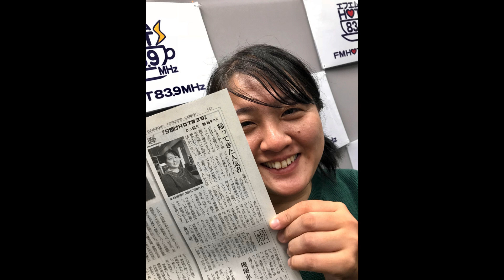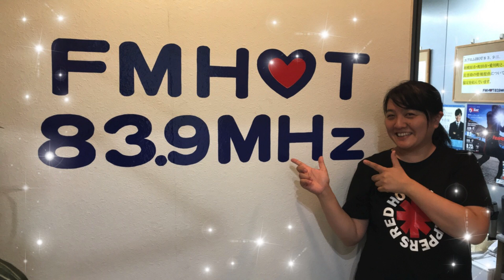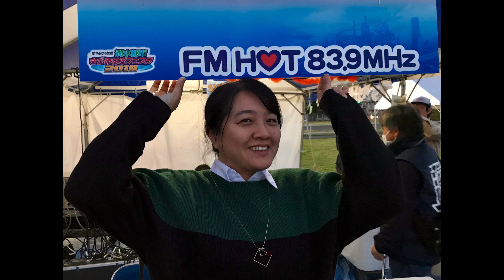FM HOT 839「MUSIC VOX」#1091 磯裕子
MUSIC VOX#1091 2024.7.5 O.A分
担当パーソナリティー：磯裕子

今月から福島県本宮市のFMモットコムでネット放送が開始、
あらためて自己紹介を中心にお送りします。
メールの投稿テーマは「食欲がなくなる夏に食べたいもの」でした。
来月の投稿テーマは「流れ星にお願いしたいこと」です。

My Favorite Things：自己紹介
Pick It Up !：アニメ『怪獣8号』オリジナル・サウンドトラック

FM HOT 839「MUSIC VOX」2024.7.5 O.A LIST
0:00 オープニングトーク「運がいいとか悪いとか」#1
13:06 Opening Theme：Love Song(アルバム：はねとそらとはなうたと。収録)
17:00 M1：記念撮影/BUMP OF CHICKEN(podcastでは曲はカットされています)
17:37 My Favorite Things「自己紹介」
23:54 M2：サマータイム・ブルース/ウルフルズ(podcastでは曲はカットされています)
24:34 My Favorite Things「この夏注目のドラマ」
28:05 M3：ボブ・ディラン/NakamuraEmi(podcastでは曲はカットされています)
28:34 Pick it up!「怪獣8号』サントラ」
31:33 M4：からだ/岡崎体育(podcastでは曲はカットされています)
31:58 メール紹介「食欲がなくなる夏に食べたいもの」
36:56 M5：クロノスタシス/きのこ帝国(podcastでは曲はカットされています)
37:20 エンドトーク「FMモットコムさん、よろしくお願いします」
38:27 Ending Theme：はなうたうたう(アルバム：はねとそらとはなうたと。収録)